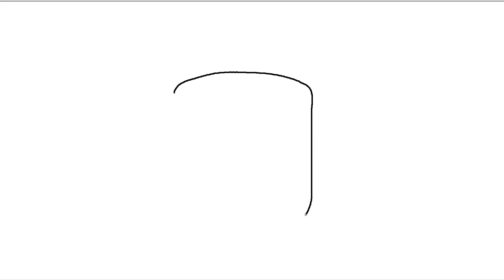How To Draw a Cute Cup Milk Coffee, Step By Step, Draw Cute things